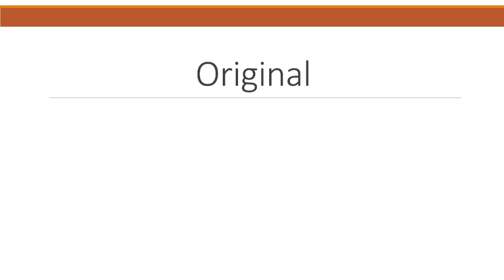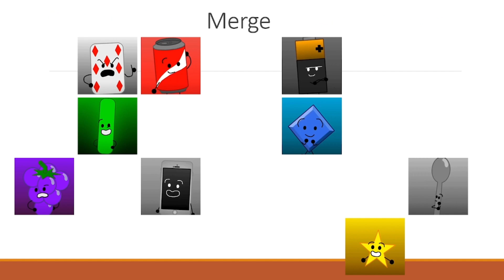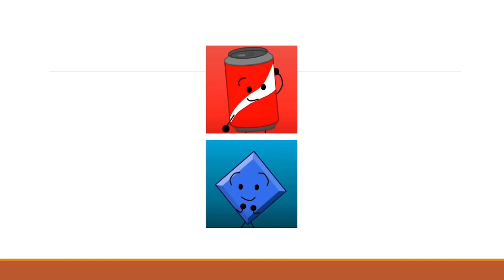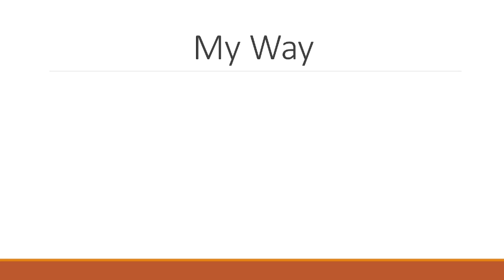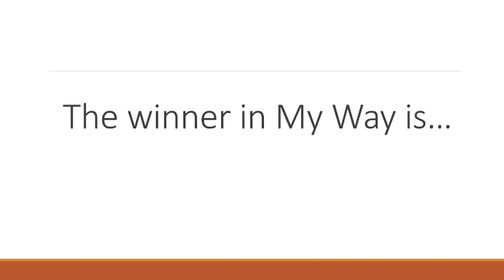Survive For The Five Elimination order (Original (before it got canceled) and My Way)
Songs: Axol x Alex Skrindo - You
Jensation - Joystick